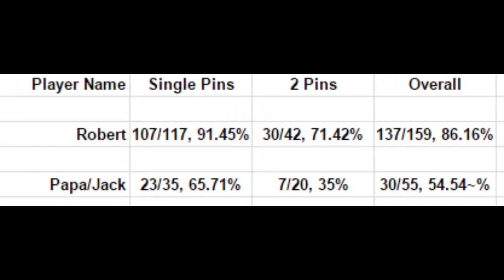3BA Make That Spare [4]